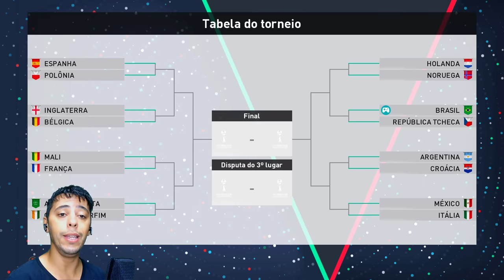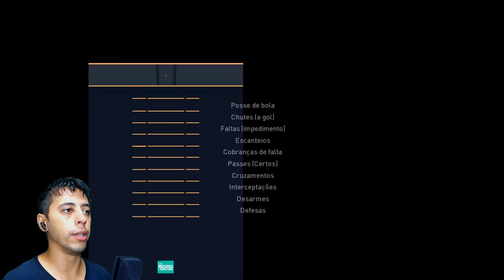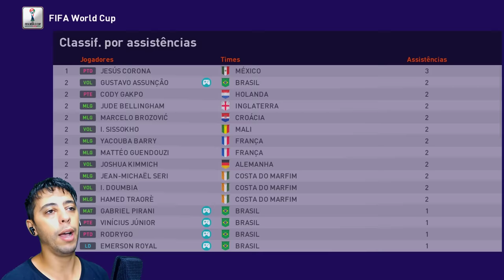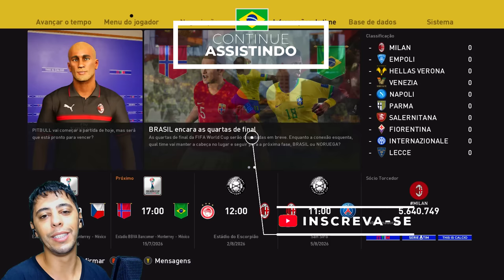OITAVAS DE FINAL DA COPA DO MUNDO! - Rumo ao Estrelato #64 Patch eFootball 2024 (PES 2021)